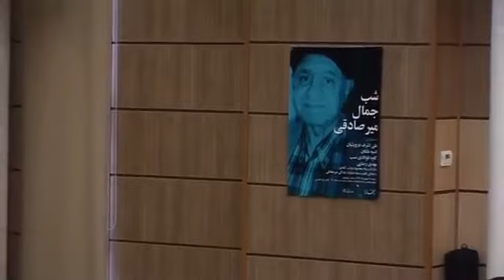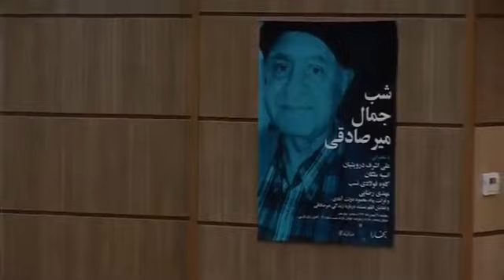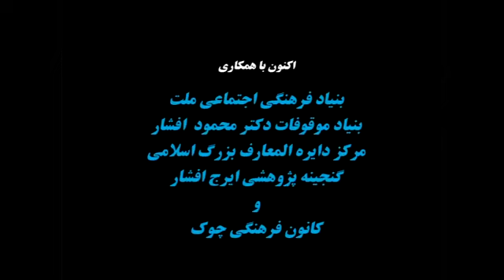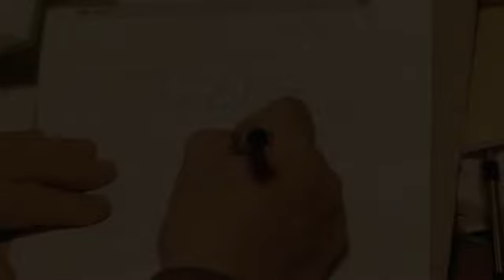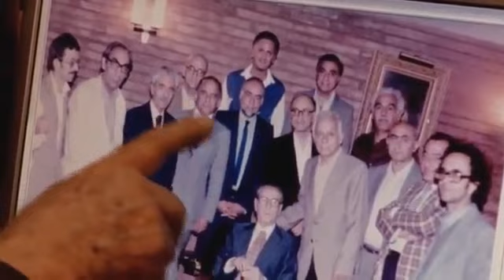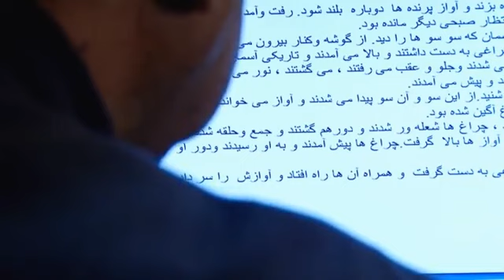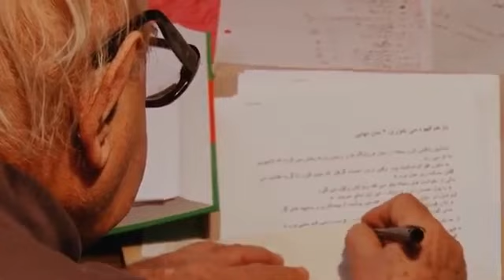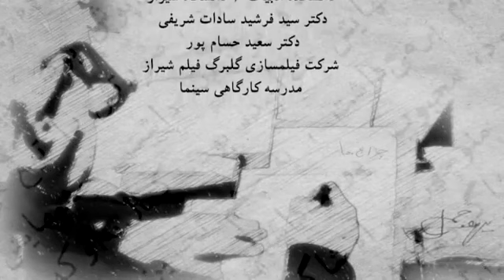بزرگداشت جمال میرصادقی ، شبهای بخارا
🔸 شب‌های بخارا

🔹 شب جمال میرصادقی

@bankema کانال بایگانی